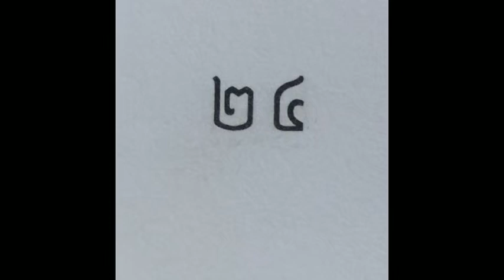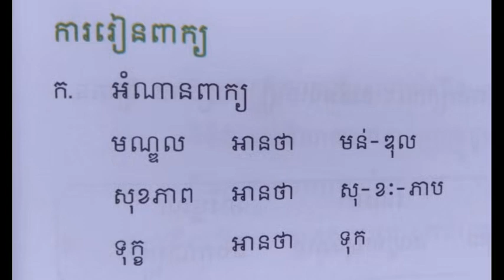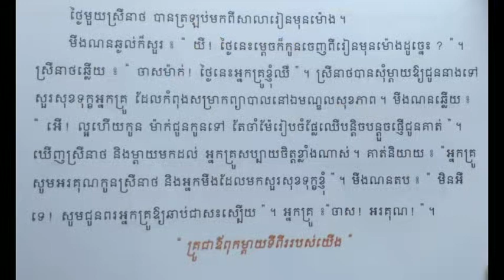5.ថ្នាក់ទី3-ខ្មែរ-ទំព័រ24-27032020-joseph central school